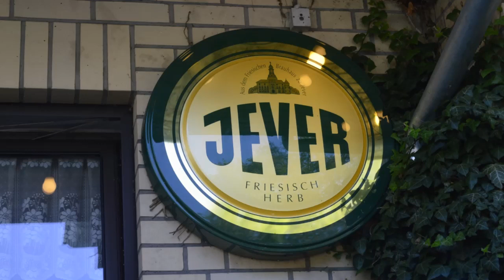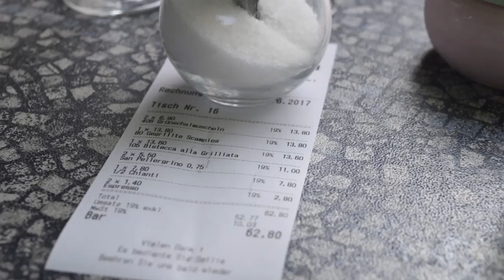La Trattoria in Schortens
La Trattoria in Schortens - italienisches Restaurant und Pizzeria in der Menkestraße